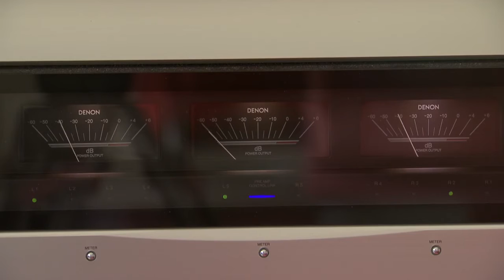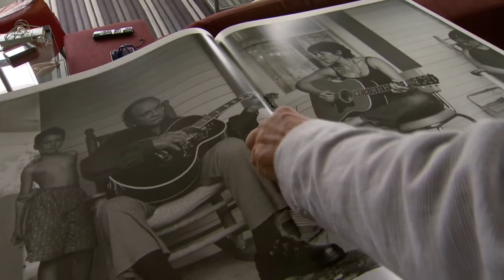De inspiratie van Peter Plasman - VAN LIEMPT LIVE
Strafadvocaat Peter Plasman hoort in zijn werk de vreselijkste verhalen van criminelen. Thuis draait hij goede muziek. Ter inspiratie en compensatie.